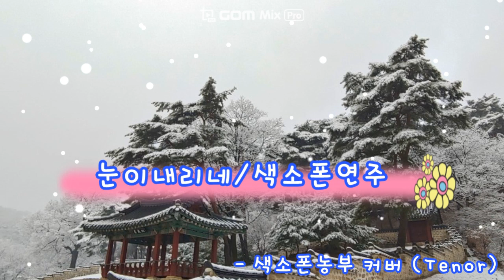눈이내리네 (It's snowing) / 색소폰연주 (Tenor) 눈오는날 듣기 좋은 샹송 (Tombe La Neige) 색소폰농부 커버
눈 오는 날에 듣고픈 겨울 노래의 명곡,  '눈이내리네'를 테너 색소폰으로
연주해서 올립니다!
행복한 날 되세요 ~